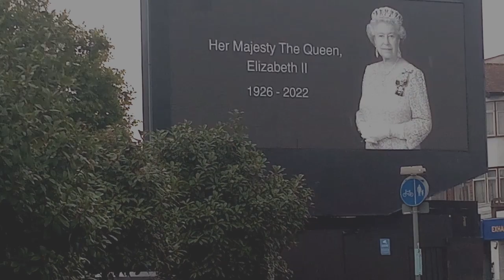Queen Elizabeth II The Queen of UK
May her Majesty Rest in Peace, she will forever be an icon and will forever be in our hearts.

Fly High Queen Elizabeth II